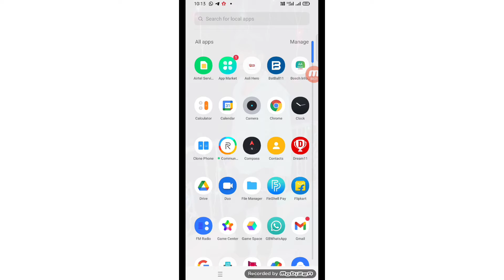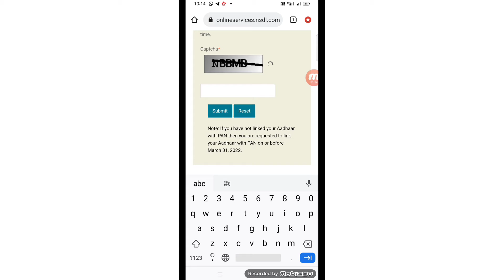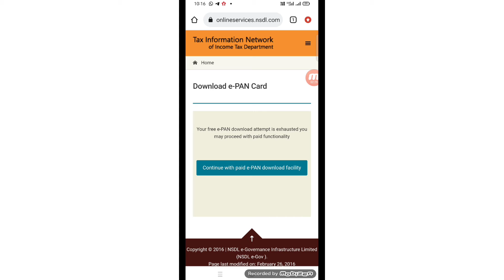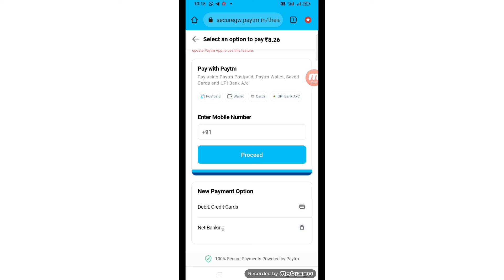पैन कार्ड में मोबाइल नवम्बर कैसे चेक कर Pan,card me kon sa nomber juda hai kaise check kare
Aaj ke es video me bataye hai ki khoye huye pan kard kaise download kare
pan no kaise nikale
sab kuchh es video me aap ko milega pan ke deleted

pan card me kon sa mobile
number hai kaise pata kare
pan no se pan card kaise
download kare
panearby passward reset
costomer care
pan card reauthenticated online
pan card check kaise kare